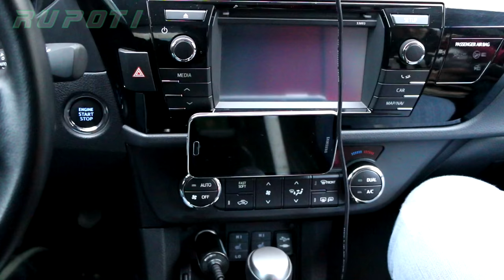5 New & Fun Life Hacks and DIY Ideas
Today's new life hacks and fun DIY projects compilation video is ready :) Please watch and share us you opinion about it.